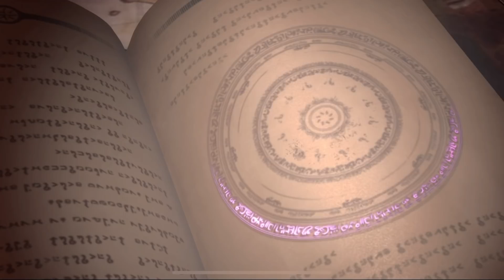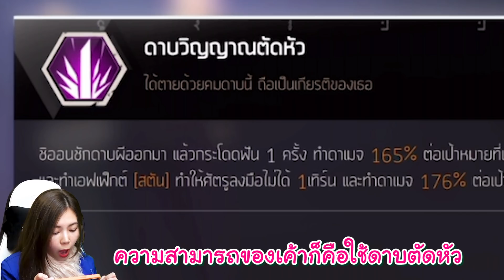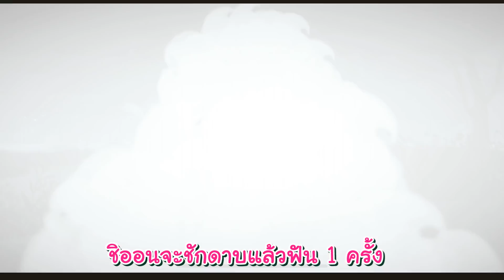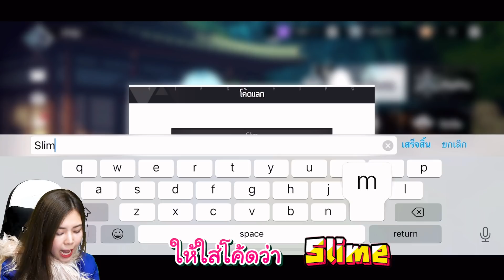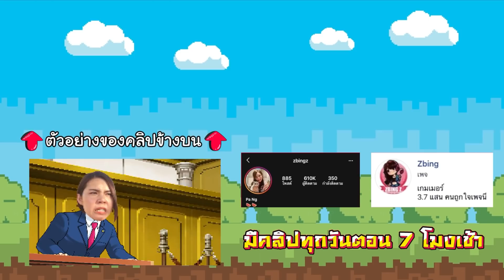มนุษย์ตัวย้วยปะทะราชาหมู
ดาวน์โหลดเกมได้ที่นี่
Code : Slime
เติมรับไอเทมฟรี หมดเขต 28 ก.พ. 2021

เข้าไปที่เมนูหลักของเกม จากนั้นคลิกที่มุมซ้ายบนตรงเมนูชื่อตัวละคร  - เปิดหน้าตัวละครของผู้เล่น จากนั้นคลิกที่ Gift Code และ กรอกรหัส : Slime

zbing z